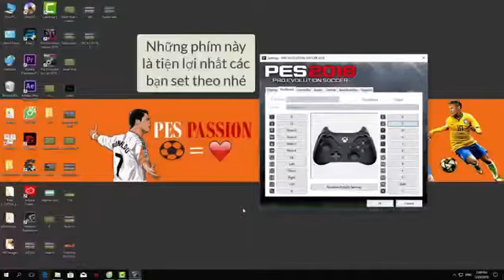Hướng Dẫn | Kỹ Thuật Đá PES Bằng Bàn Phím - PES 2019 Keyboard Skills